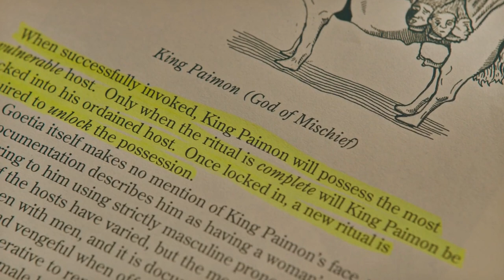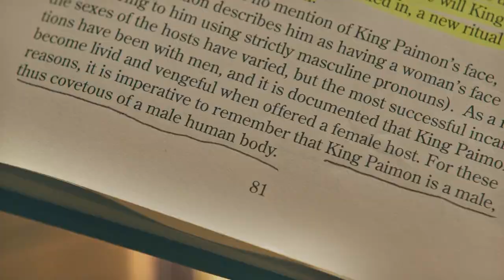Paimon's Curse on This Kid Haunts | Hereditary (2018) | Hindi Summary | Horror Cinema Explain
In the aftermath of her mentally ill mother's passing, Annie (Toni Collette), her husband, son, and daughter grapple with grief. Seeking solace, they delve into supernatural realms, only to be haunted by unsettling experiences tied to a dark family legacy. Annie, a prosperous model maker with a history of mental instability, witnesses her family, including her disturbed daughter Charlie and teen son Peter, being ensnared in strange visions. As eerie occurrences multiply after their grandmother's death, they confront sinister secrets and confront the macabre heritage they've inherited.